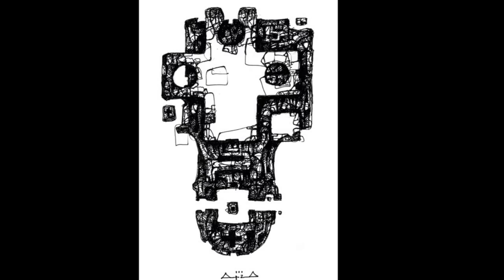This is how I feel : Magic :: Mystik Mask Art : AlexGate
Mystik Mask Art : AlexGate in a mystic world of faces created in acrylic black ink :